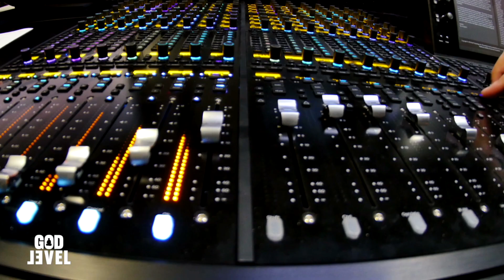She’s fustrated! Modern woman upset because men aren't giving them attention anymore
In this video, we see a woman who is upset because the men in her life aren't giving her the attention she used to receive. Clearly she's unhappy because the cycle of loneliness has begun and she doesn't know how to break out of it.

It's important to remember that not all attention is good attention and not all attention is genuine.

GOD LEVEL REACTION